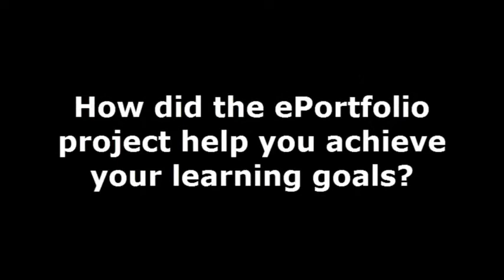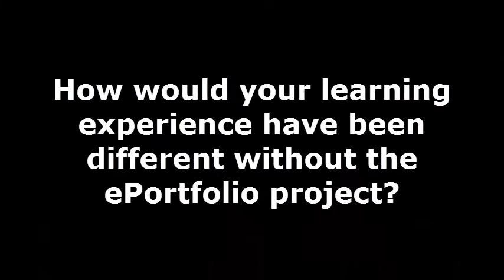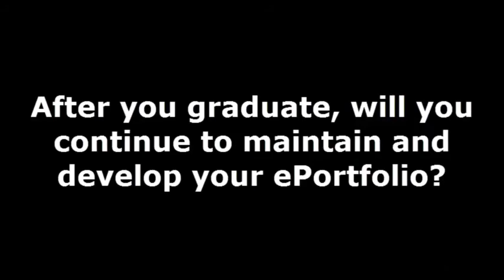Carla Valerio, a student in Waterloo's Arts and Business Program, discusses her ePortfolio project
In this short video, Carla Valerio, a student in Waterloo's Arts and Business Program, discusses various aspects of the ePortfolio project which was part of her program's curriculum. Centre for Teaching Excellence